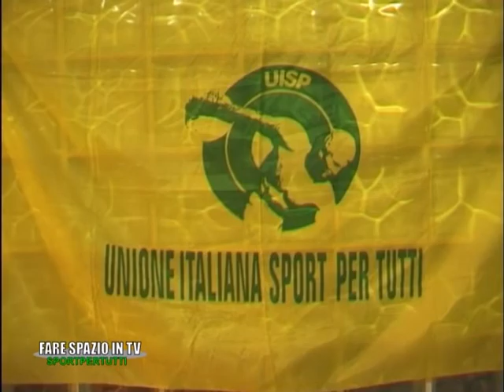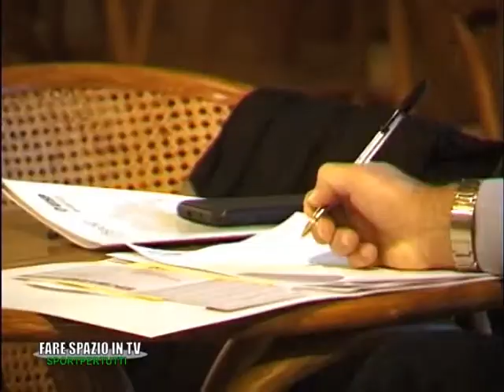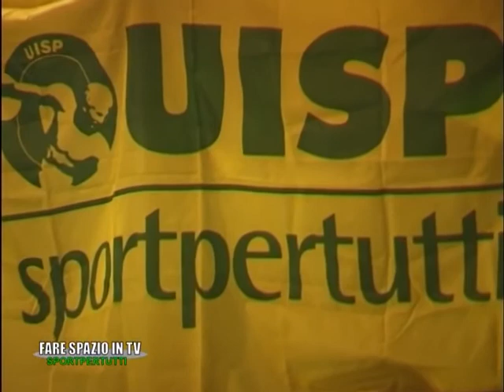FSTV| Sport - Congresso UISP Pisa 15 dicembre [05/01/13]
Presentazione del congresso territoriale UISP di Pisa tenutosi il 15 dicembre.